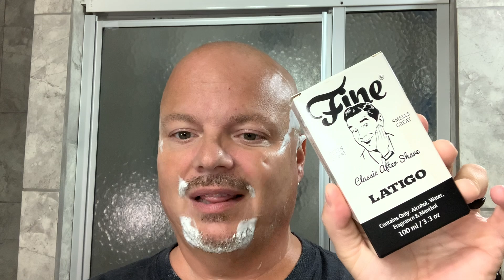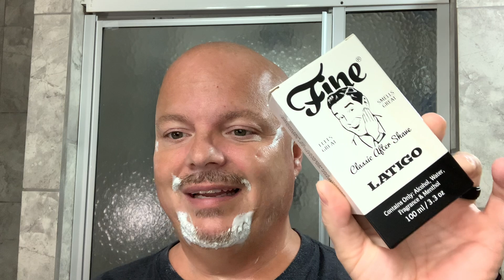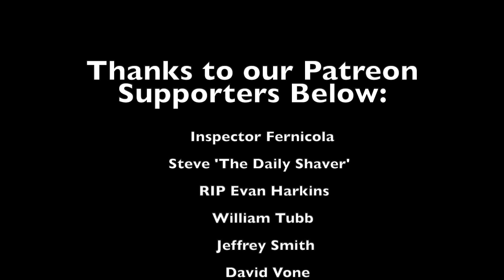B&M Fougere Angelique, World Finest Safety Razor & Fine Latigo Giveaway!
Continuous Mister
Thayer’s Cucumber
Misting Bottles